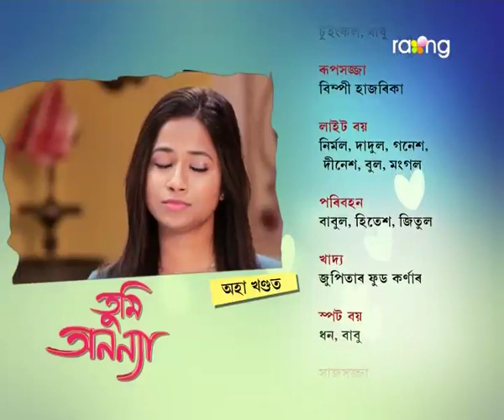Tumi Ananya - তুমি অনন্যা | 06th Jun 2017| Full Episode | No 02